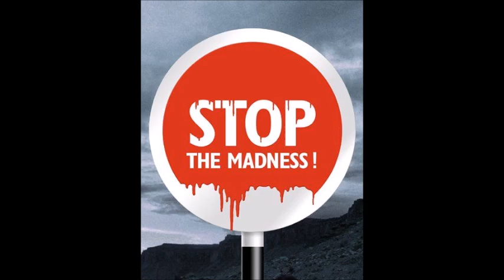WW3 BY SKITZ ft RFB SAMPLE